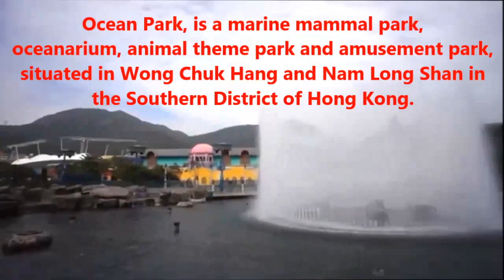Ocean park | Hong kong tourist attractions